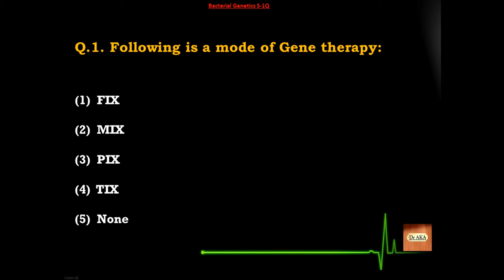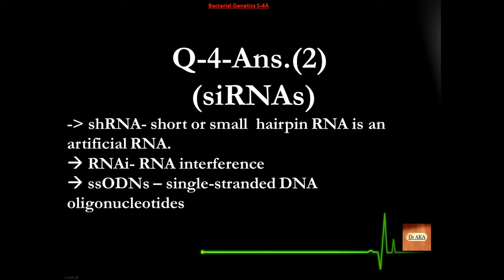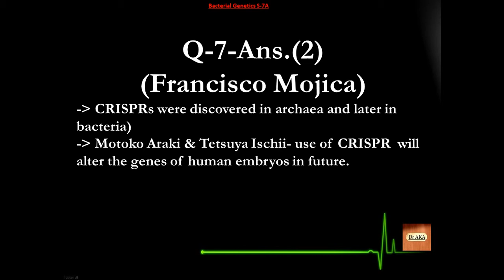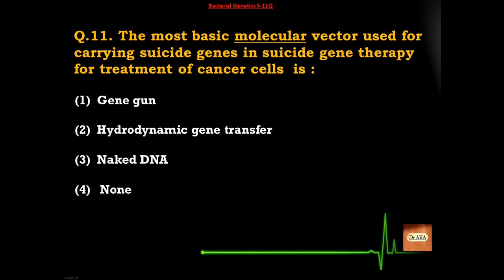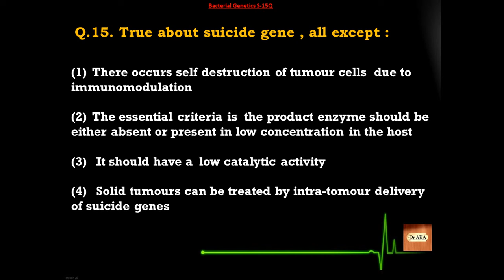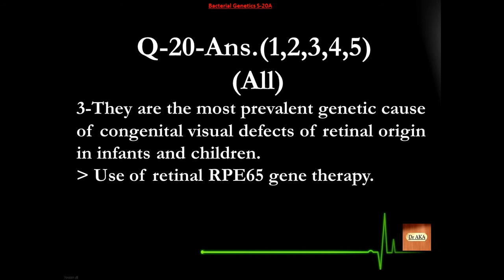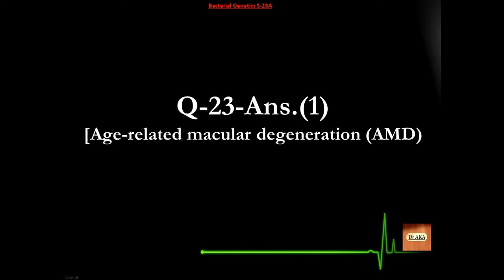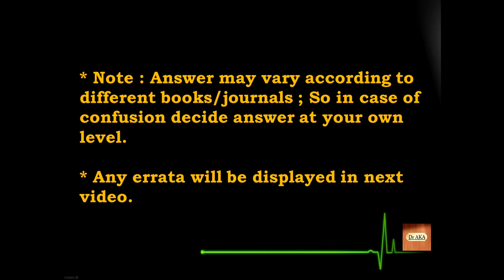Bacterial Genetics (6) S126-150 Microbiology MCQs